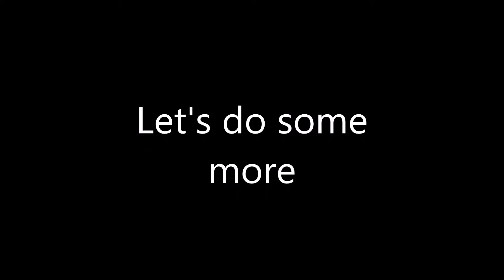SWTOR Dread Fortress by Charred Pie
On 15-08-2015 Charred Pie made its first attempt at an OPS. We did wonderfully. Killed all bosses, only 2 wipes. =) Here's a video of the first few pulls and the first bossfight.